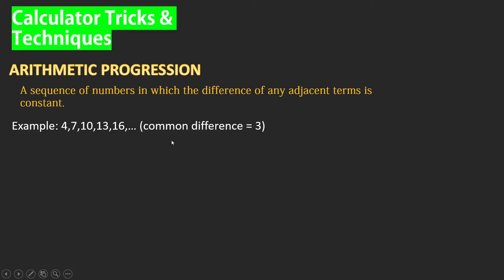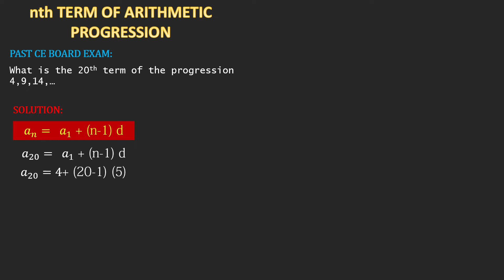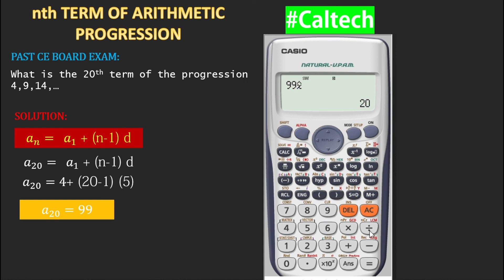CALCULATOR TECHNIQUE (nth TERM IN ARITHMETIC PROGRESSION)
CALCULATOR TRICKS AND TECHNIQUES VIDEO SERIES
3. NTH TERM OF ARITHMETIC PROGRESSION